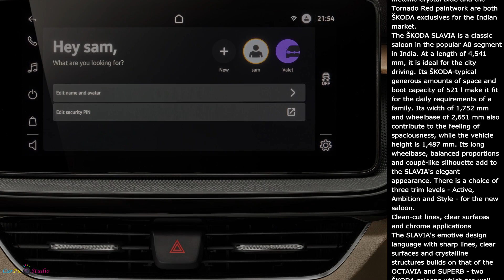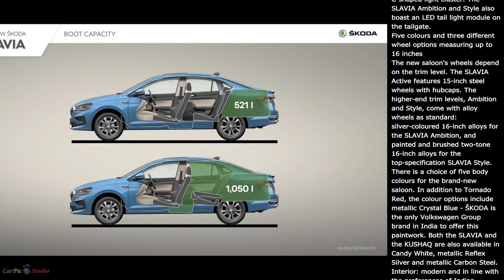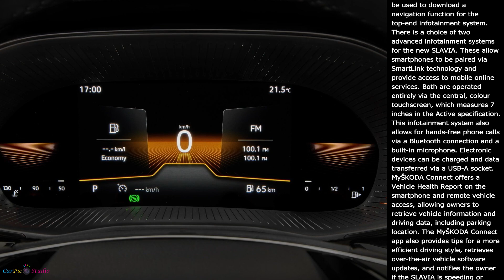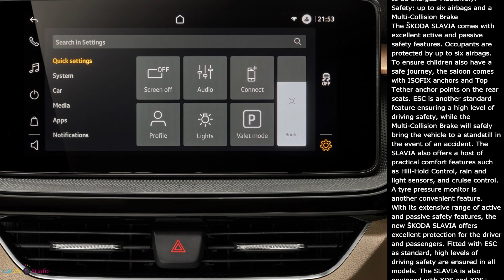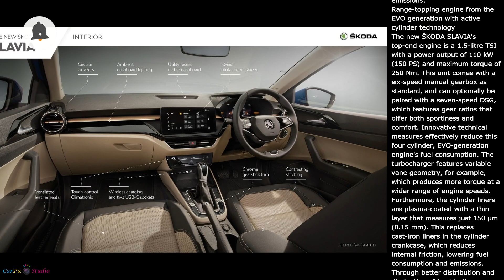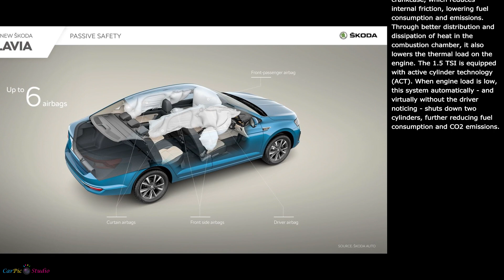2022 Skoda Slavia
2022 Skoda Slavia

The introduction of the SLAVIA marks the start of ŠKODA AUTO's next stage in the INDIA 2.0 project. Following the successful launch of the KUSHAQ SUV, the brand-new saloon is the Czech carmaker's second India-specific model. The SLAVIA is produced in the country, with a localisation level of 95%. As the saloon is based on the MQB-A0-IN platform - an MQB variant specially adapted by ŠKODA AUTO for India - it offers a comprehensive range of safety features and advanced infotainment systems. The power output of the TSI engines available for the SLAVIA is 85 kW (115 PS) and 110 kW (150 PS) respectively, and just like other ŠKODAs, this model is characterised by an emotive design. Its name is both a tribute to the carmaker's beginnings and a symbol of a new era in the Indian market.

Following the KUSHAQ, the SLAVIA is the second ŠKODA in the INDIA 2.0 campaign

The SLAVIA saloon is the second new ŠKODA for the INDIA 2.0 project, following the KUSHAQ SUV, which was launched in the first quarter of 2021. Headed by ŠKODA AUTO, who oversees all activities of Volkswagen Group in India, the campaign is backed by investments of one billion euros to strengthen the long-term presence of ŠKODA and Volkswagen on the Indian subcontinent. The aim is to reach a combined market share of 5% by 2025. The ŠKODA KUSHAQ and SLAVIA models will be followed by a Volkswagen saloon; a Volkswagen SUV has already been launched.